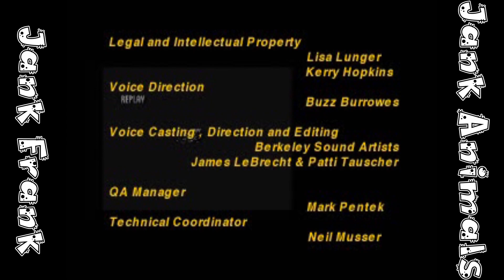Bloody Roar (PS1) Fox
Recorded using Duckstation in 4k on 1/15/24